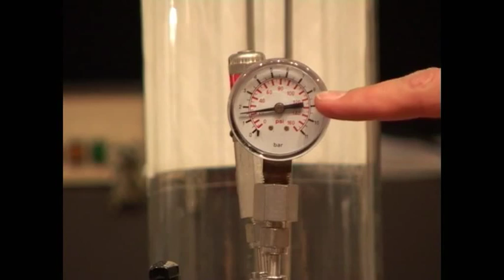It's a Gas 17 - Liquid Carbon Dioxide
Watch Peter Wothers try to make liquid carbon dioxide

From the Peter Wothers lecture - It's a Gas